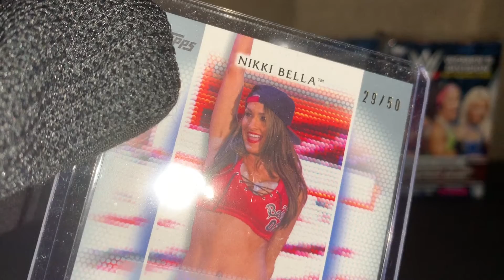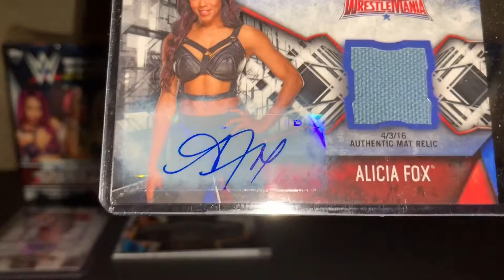2017 Topps WWE Women’s Division Blaster Box 7-10 - Autos & Huge Hit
Four 2017 Topps WWE Women’s Division Blaster Boxes.

Nikki Bella 29/50 Silver Parallel Autograph.
Mickie James 60/99 WWE Women’s Championship Commemorative Medallion.
Alicia Fox 9/10 WrestleMania 32 Mat Relic Autograph.
Billie Kay 55/99 Autograph.